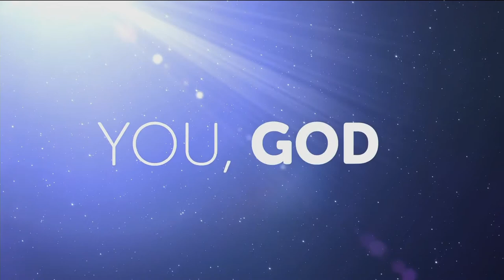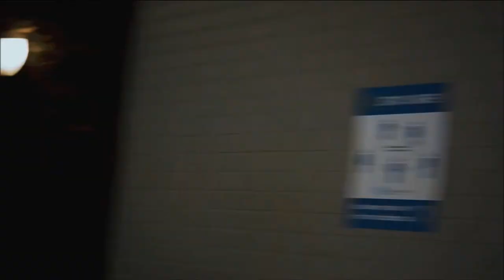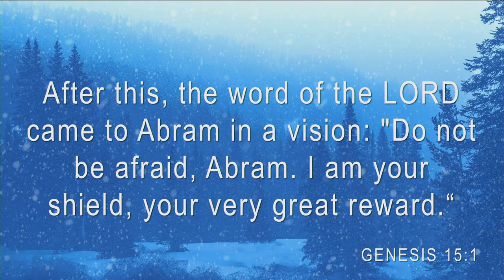I Am Your Very Great Reward PT1 | Pastor Des | Prairie Harvest Church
Pastor Des Klingspon
Prairie Harvest Church

I am your shield, your very great reward. Genesis 15:1

Prairie Harvest Church is led by Pastor Des Klingspon located at 72 Melrose Ave in Yorkton, SK CANADA .  Join us for Sunday Morning services here online or in person at 10:30am!